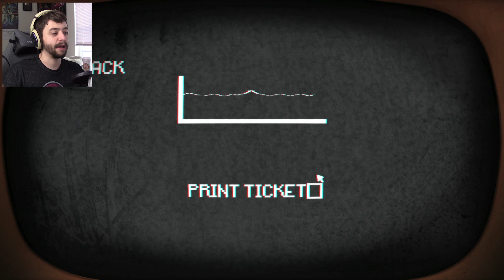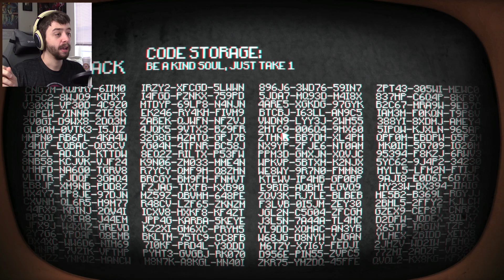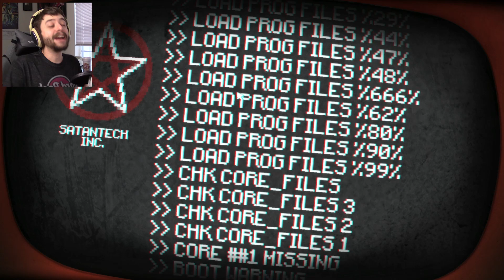Pony Island | SATANS PONY ADVENTURE | Gameplay PC/Steam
What the hell have I walked into?